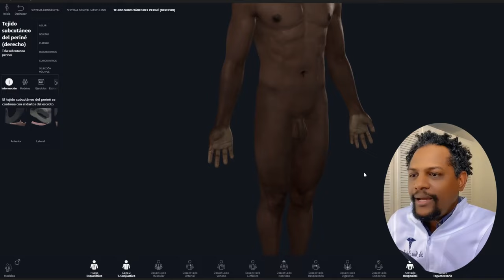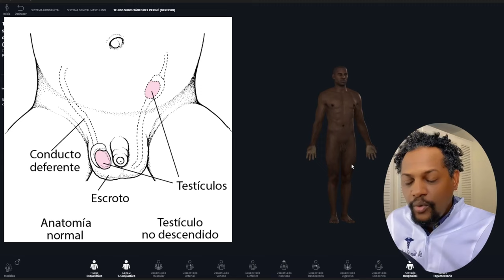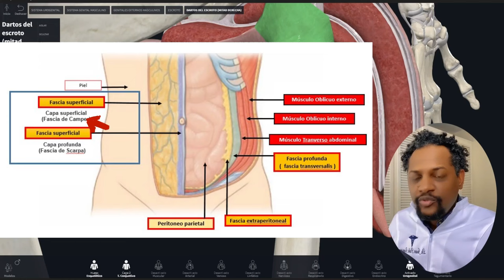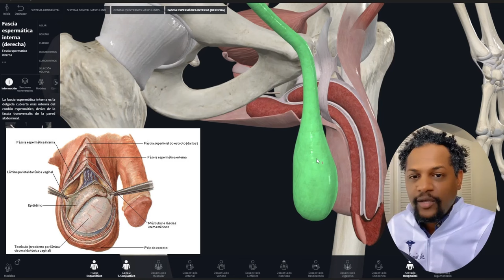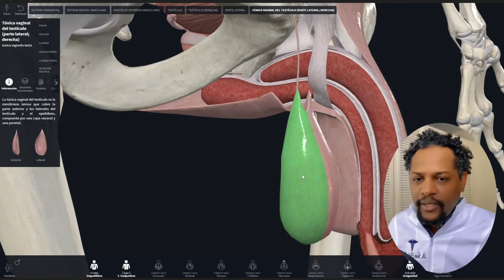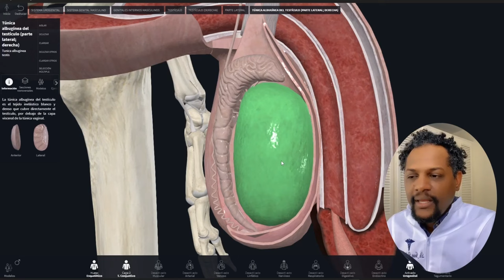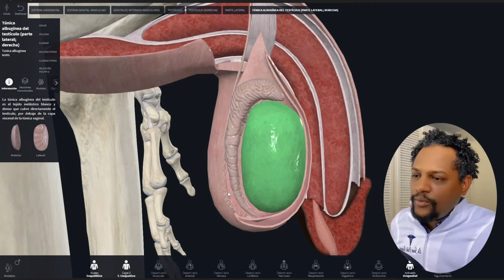¿QUÉ TAN IMPORTANTES SON LAS BOLSAS ESCROTALES?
Hola en este vídeo te explico lo interesante de las bolsas escrotales y sus distintas capas.